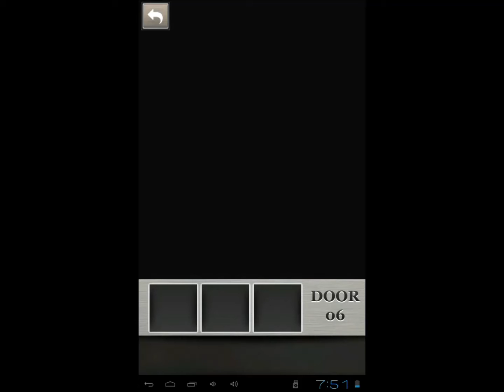100 Locked Doors Level 7 Walkthrough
Amazing escape game developed by Protey Apps.

100 Locked Doors Level 7 Walkthrough